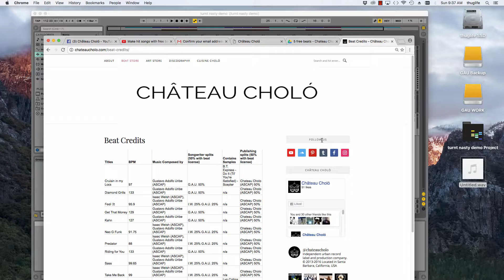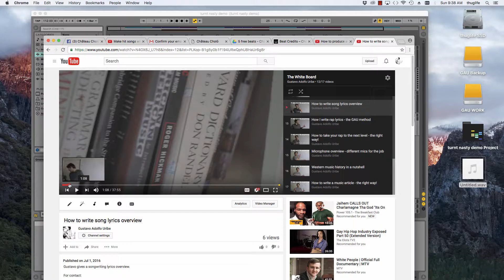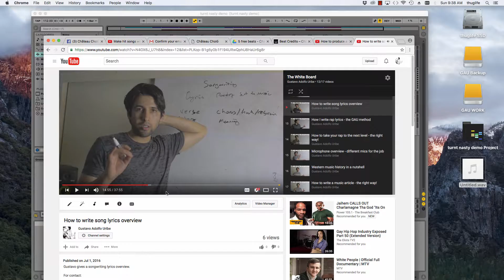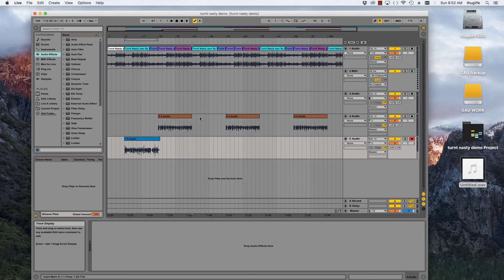Recording a Hip Hop song from start to finish: step 2 scratch track rough draft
Gustavo shows you how to freestyle your scratch track and get it ready to write lyrics.